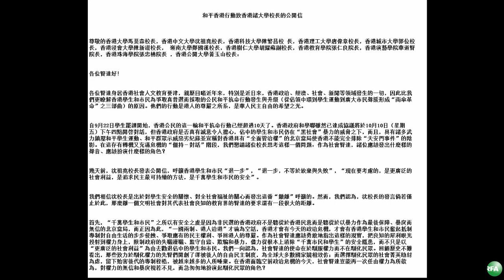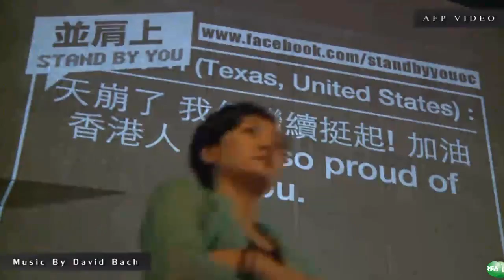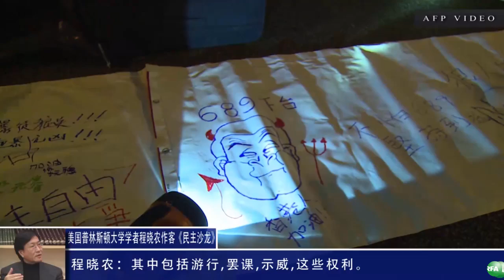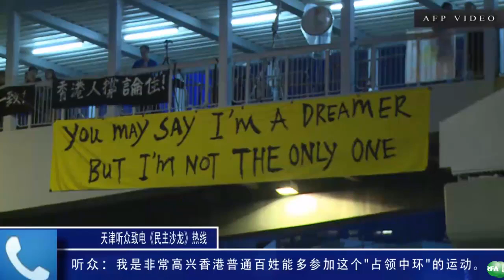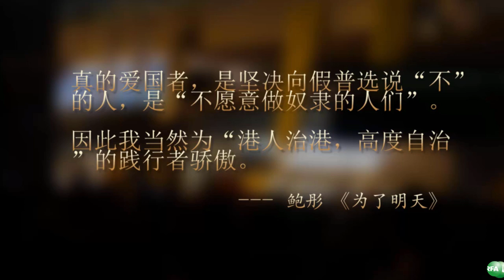亚太联播：占中第12日：港府突然搁置与学联对话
“和平香港行动”33个组织致信香港12所大学校长；旺角支持及反对占中者发生小冲突，占中示威者发起“撑小店”行动；河北邯郸民间集资崩盘开发商齐跑路，数千受害者围堵市委讨公道；内蒙古镶黄旗数百牧民游行示威抗议垄断 订阅自由亚洲电台YouTube频道

听众谈话

听众谈话